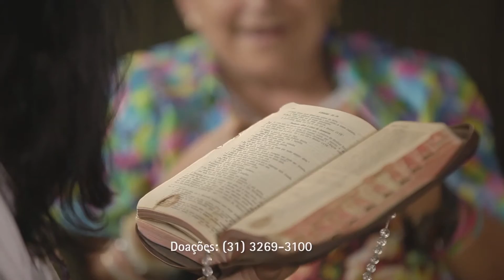A Catedral da solidariedade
Quem ajuda a edificar a Catedral Cristo Rei contribui para fortalecer os muitos trabalhos, desenvolvidos pela Igreja, de amparo aos mais pobres.